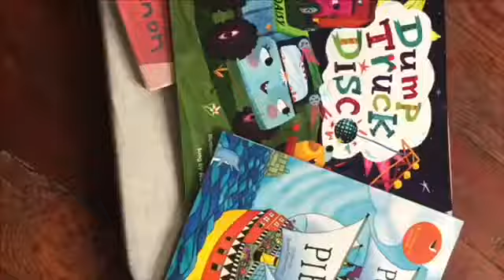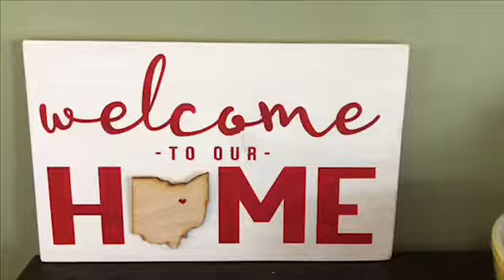Ms Shannon Presents Circle time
This is a short summary of our circle time routine.